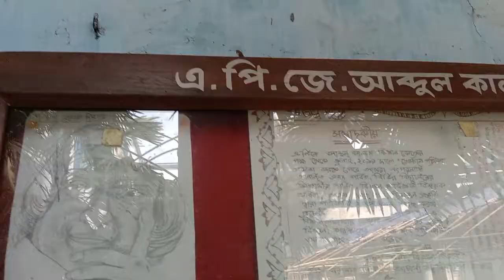short video with Priya